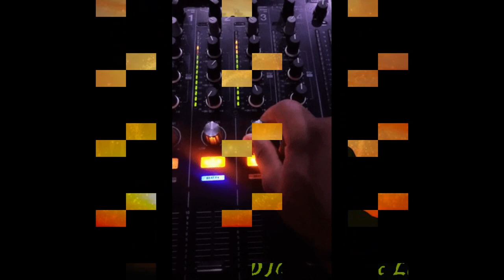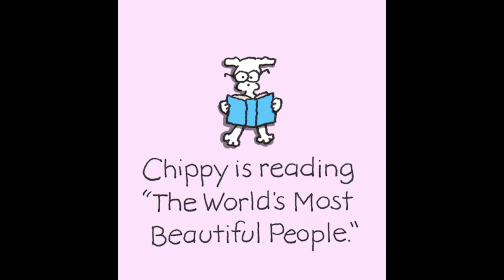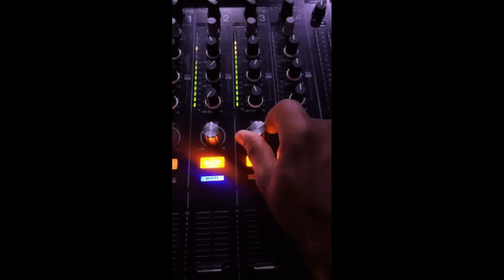Call of Freedom